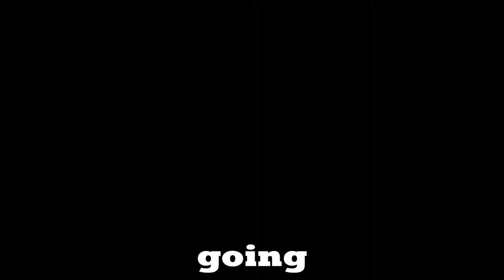The Beginning | The Forest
It's been a year...

I'm back (ish)

Enjoy this video that was recorded like half a year ago that i just didn't edit